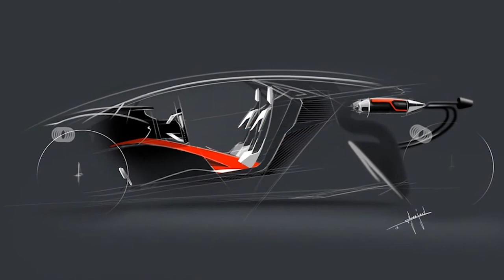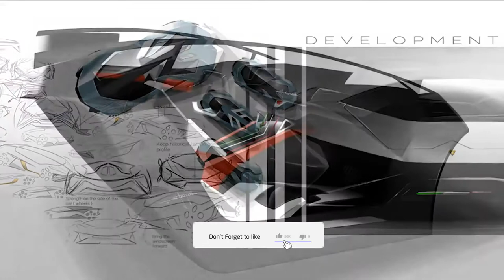World's Most Amazing Concept Car 2024 | Lamborghini Diamante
The 2023 Lamborghini Diamante is Lamborghini’s Turbine Electric Marvel. The 2023 Diamante Concept was developed by Coventry University student "Thomas Granjard" with the intention of celebrating the 60th anniversary of the Lamborghini brand.